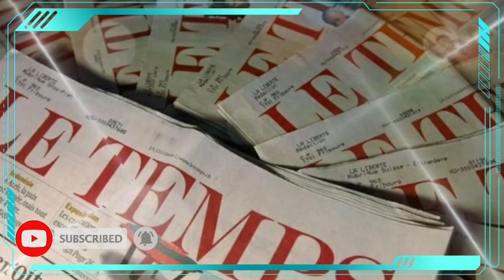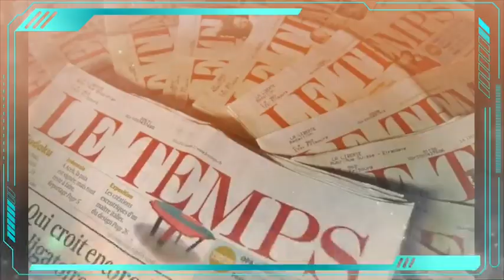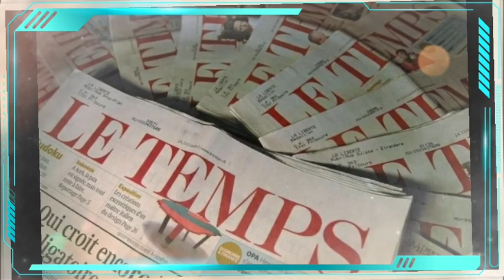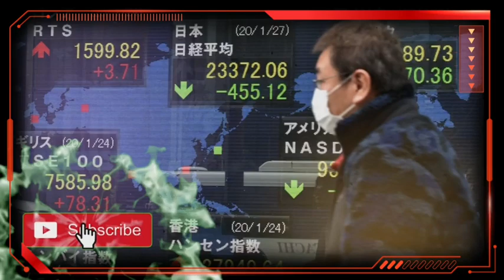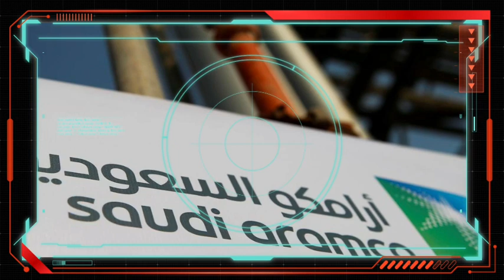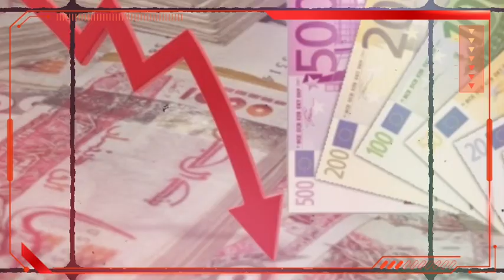Récupération de l'argent algérien: aucune demande formulée | Karim tabou libre dans deux semaines !